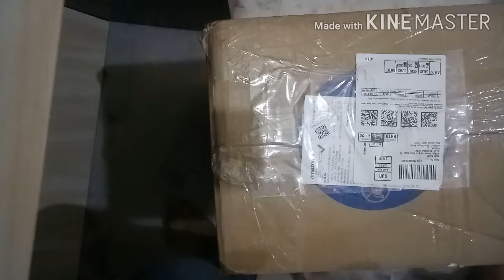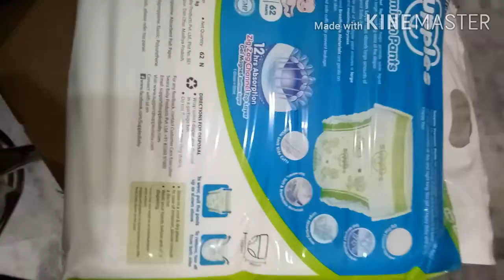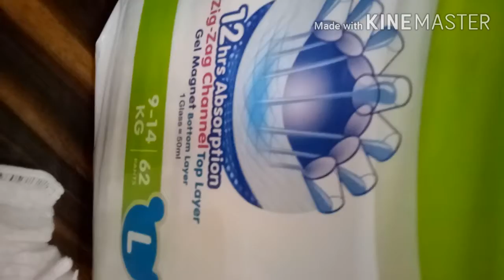supples diaper combo unboxing /s smart vlogs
hey guys this is my video and in this video i have unboxed a diaper combo of supples.

diaper bag

diaper rashes home remedy

diaper making machine india

diaper rash cream for babies

diaper disposal in malayalam

diaper challenge 24 hours
diaper unboxing

diaper unboxing

unboxing diaper bag

cloth diaper unboxing

diaper genie unboxing

diaper genie complete unboxing

diaper

diaper

diaper bag

diaper kaise pahne jata hai